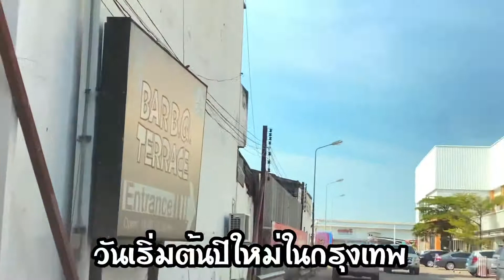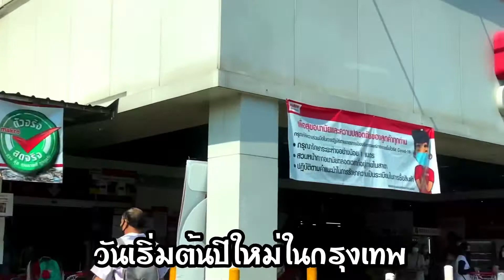วันเริ่มต้นปีใหม่ในกรุงเทพมหานคร ถนนโล่งมาก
คนไปไหนกันหมด การจราจรโล่ง ไปซื้อของห้างแมคโคร